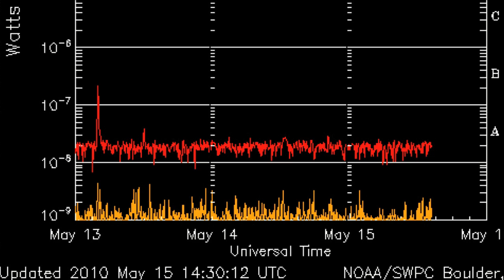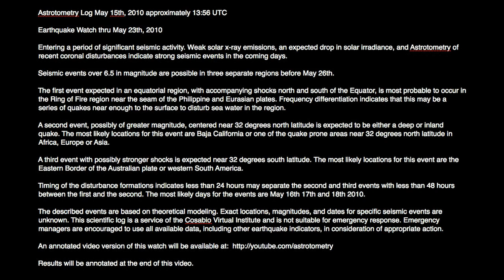Earthquake Watch thru May 23rd 2010 - AV-2010-05-15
Astrotometry Log May 15th, 2010 approximately 13:56 UTC

Earthquake Watch thru May 23th, 2010

Entering a period of significant seismic activity. Weak solar x-ray emissions, an expected drop in solar irradiance, and Astrotometry of recent coronal disturbances indicate strong seismic events in the coming days.

Seismic events over 6.5 in magnitude are possible in three separate regions before May 26th.

The first event expected in an equatorial region, with accompanying shocks north and south of the Equator, is most probable to occur in the Ring of Fire region near the seam of the Philippine and Eurasian plates. Frequency differentiation indicates that this may be a series of quakes near enough to the surface to disturb sea water in the region.

A second event, possibly of greater magnitude, centered near 32 degrees north latitude is expected to be either a deep or inland quake. The most likely locations for this event are Baja California or one of the quake prone areas near 32 degrees north latitude in Africa, Europe or Asia.

A third event with possibly stronger shocks is expected near 32 degrees south latitude. The most likely locations for this event are the Eastern Border of the Australian plate or western South America.

Timing of the disturbance formations indicates less than 24 hours may separate the second and third events with less than 48 hours between the first and the second. The most likely days for the events are May 16th 17th and 18th 2010.

The described events are based on theoretical modeling. Exact locations, magnitudes, and dates for specific seismic events are unknown. This scientific log is a service of the Cosabio Virtual Institute and is not suitable for emergency response. Emergency managers are encouraged to use all available data, including other earthquake indicators, in consideration of appropriate action.

Results will be annotated at the end of this video.